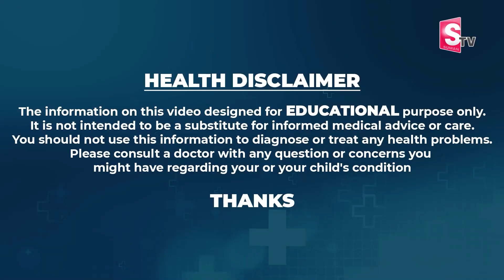Dr.Vineela - About new Weight Loss Diet Plan | Belly Fat Reduces | Diet Tips With Vineela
Watch►Dr.Vineela - About new Weight Loss Diet Plan | Belly Fat Reduces| fat loss | Diet Tips With Vineela